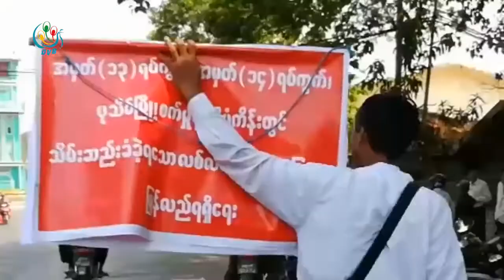DVB - အစိုးရေဟာင္းကလႊဲခဲ့တဲ့ သိမ္းဆည္းလယ္ယာေျမအမႈေတြ ၁၀၀ရာခိုင္ႏႈန္းၿပီးစီး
အစိုးရေဟာင္းက လႊဲခဲ့တဲ့ ဧရာဝတီတိုင္းရဲ႕ သိမ္းဆည္းလယ္ယာေျမအမွဳေတြနဲ ႔ပတ္သတ္ၿပီး စီစစ္မႈ ၁၀၀ ရာခိုင္ႏႈန္းၿပီးစီးသြားၿပီလို႔ ေျမစာရင္းတိုင္းဦးစီးကေျပာပါတယ္။ ဒီသတင္းကို ေသာ္ဇင္မ်ိဳးကေပးပို႔ထားပါတယ္
DVB TV -